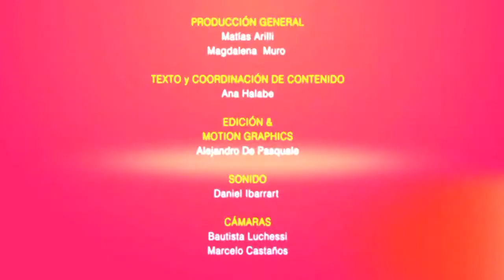Directores - Juan José Jusid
Entrevistamos a Juan José Jusid, quién nos cuenta todo sobre su larga trayectoria en cine y televisión. Como así también sobre su última producción para televisión : "Historias de Diván" , basado en un libro de Gabriel Rolón.